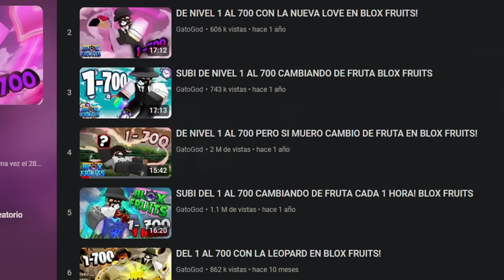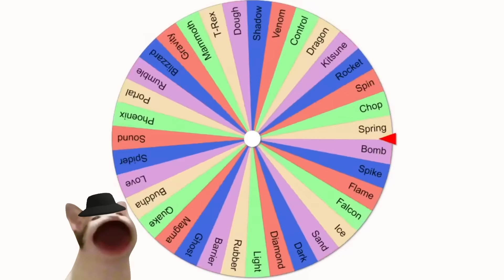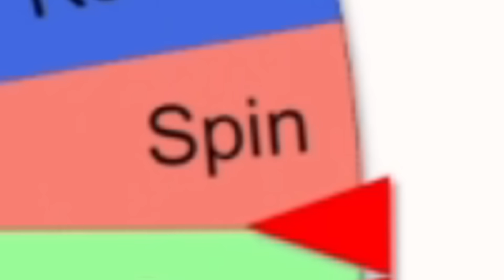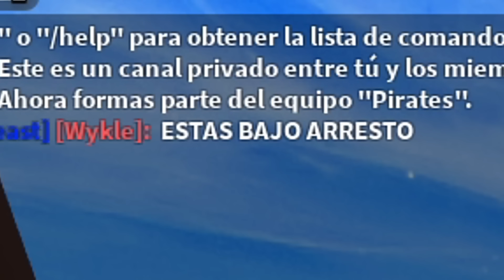SE INFILTRO RIP INDRA EN LA NUEVA SERIE BLOX FRUITS ep 6